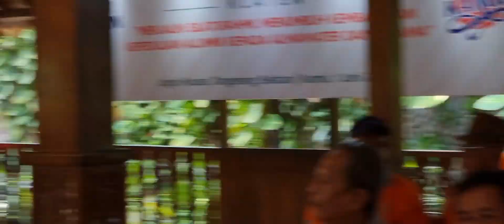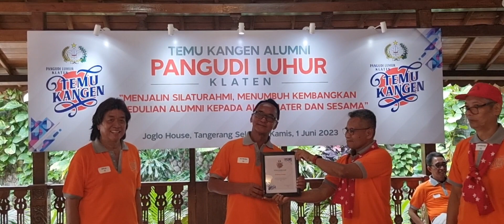Temu kangen Alumni PANGUDI LUHUR, Klaten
Pada tanggal 1 Juni 2023, alumni SMP Pangudi Luhur Klaten dan Maria Assumpta Klaten, angkatan 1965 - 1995 mengadakan TEMU KANGEN bertempat di Joglo House, jln  Puspitek Serpong.

Hadir dalam acara tsb a.l. Prof Dr Seto Mulyadi ( Kak Seto ), mantan ketua KPAI, alumnus PL Klaten th 1965, dan Alexander Marwata, Wakil Ketua KPK, alumnus Maria Assumpta Klaten th 1983.

Disamping itu dihadiri oleh 4 orang Rohaniwan Katolik, yaitu Romo Sadyoko, Rm Yuni Wimarta dan romo Haruno serta Bruder Agustinus Sudarmadi.

Tema reuni adalah MENJALIN SILATURAHMI, MENUMBUH KEMBANGKAN KEPEDULIAN ALUMNI KEPADA ALMAMATER DAN SESAMA.

Dalam acara tsb juga telah diresmikan pembentukan paguyuban Kelurga besar Alumni SMP Pangudi Luhur dan Maria Assumpta Klaten, atau disingkat KAPAL MAS.

Paguyuban inilah yg akan meneruskan jalinan silaturahmi antara Alumnus dan Almamater sekarang sampai dikemudian hari nanti.

Acara berlangsung sangat meriah dan penuh kehangatan.

ttd
Panitia Reuni